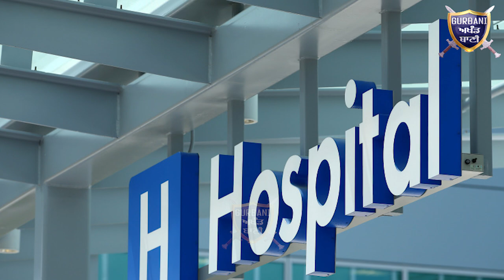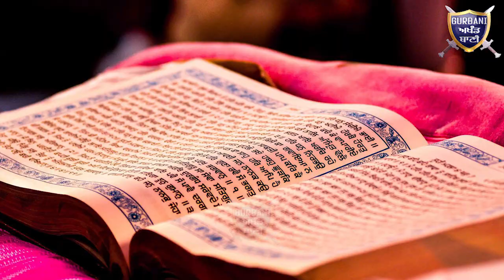ਦੇਖੋ ਨਵਤੇਜ ਗੁੱਗੂ ਦਾ ਹਸਪਤਾਲ ਕਿਊ ਲੱਗਦਾ ਹੈ ਗਰੀਬਾਂ ਨੂੰ ਬਾਬੇ ਨਾਨਕ ਦਾ ਦਰ | Gurbani Akhand Bani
Must Watch How These Poor People Thinking About The Navtej Humanity Hospital As A Home Of Sri Guru Nanak Sahib Ji .